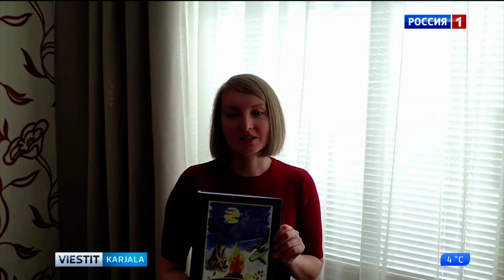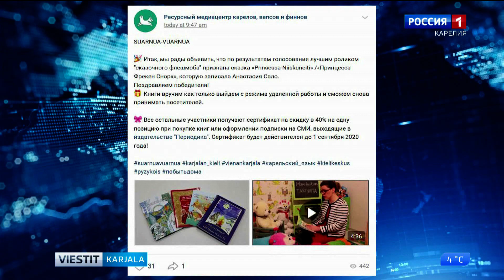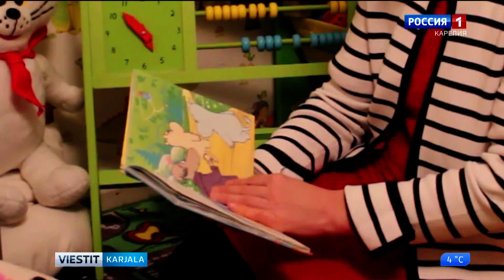Suarnua-Varnua: paras lukija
Koronatilanteen hyvänä puolena voi pitää ainakin sitä, että virus on pysäyttänyt vähäksi aikaa kiireisen arkemme ja vihdoinkin löytyi aikaa läheisille, ennen kaikkea lapsille, joille voi mm. lukea mielenkiintoisia satuja. Nimenomaan siihen oli suunnattu Karjalan karjalaisten, vepsäläisten ja suomalaisten resurssi- ja mediakeskuksen käynnistämä Suarnua-vuarnua online-maraton, jonka yhteydessä kaikki halukkaat lukivat satuja kansallisilla kielillä. Tapahtuman tulokset on jo julkaistu ja tarkemmin niihin voi tutustua seuraavassa reportaasissamme.